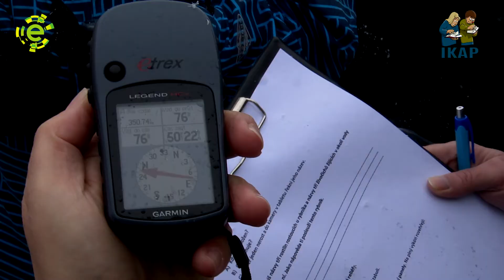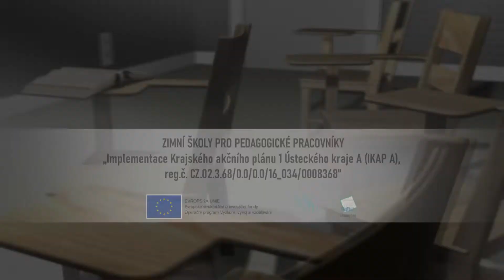Zimní školy učitelů Ústeckého kraje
V praxi si mohli pedagogové z Ústeckého kraje vyzkoušet práci se zařízením pro určování polohy v rámci Zimních škol projektu Implementace Krajského akčního plánu 1 Ústeckého kraje A.